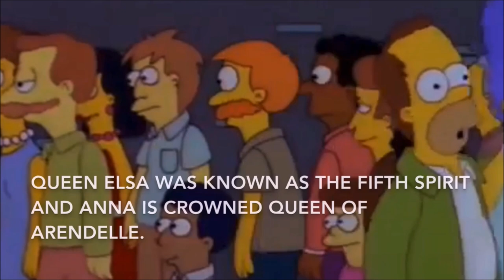Homer Simpson Spoils "Frozen II"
For those who haven't seen the sequel of "Frozen," don't let Homer Simpson ruin your chances of seeing it!

NOTE 1: All rights and copyrights belong to the original owners.
NOTE 2: I don’t own or claim anything at all!

The ratings in each video will be disabled so please feel free to click any button. Thank you. ;)